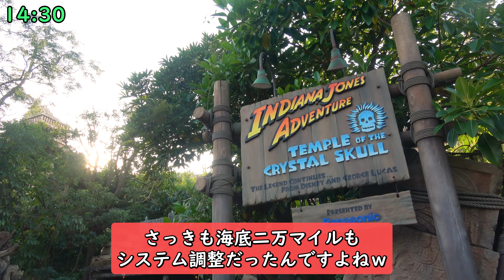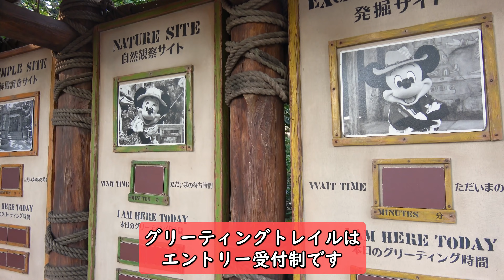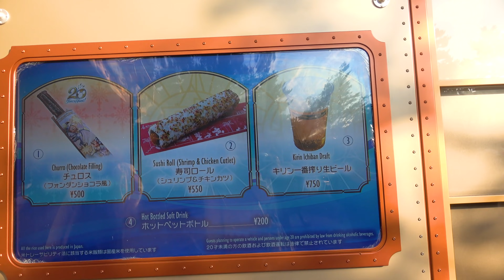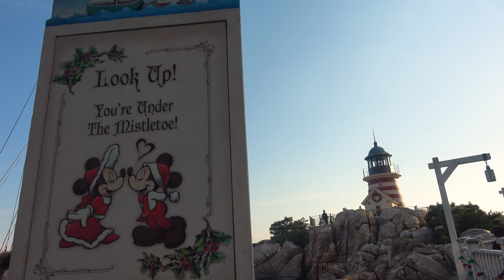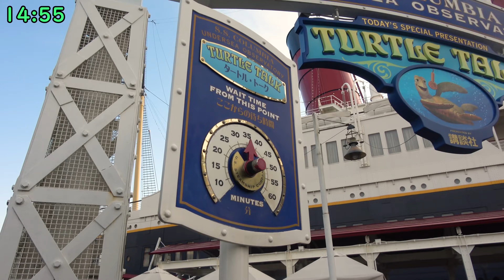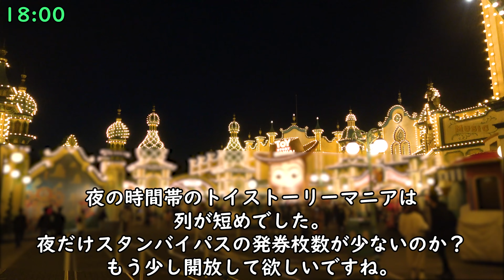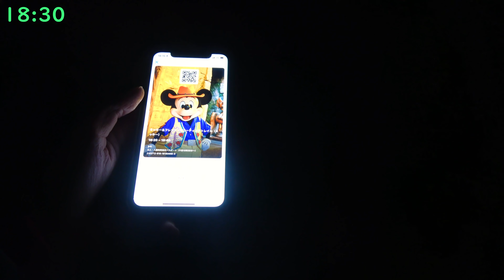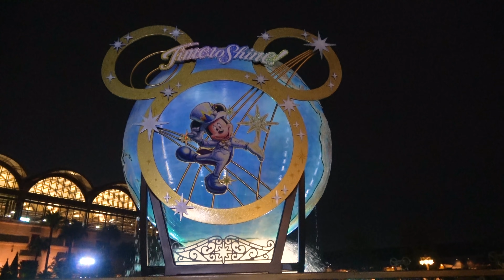【後編】11月中旬の東京ディズニーシーのパークを1周してみた【ディズニークリスマス】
今回出演したYouTuberさん
ーーーーーーーーーーーー
00:00 ロストリバーデルタ
02:49 ポートディスカバリー
04:59 アメリカンウォーターフロント
09:47 新グッズ確認
11:47 ダッフィーの冬グッズ在庫状況確認
12:19 夕方の東京ディズニーシー
13:42 ミニーちゃんに少し早いお祝い！
14:49 夜の東京ディズニーシー
17:25 ミッキーに少し早いお祝い！
19:10 ようやくスタンバイパスでソアリン乗車！
20:20 エンディング

11.21 20時
11.28 20時
12.05 20時
12.12 20時
12.19 20時
12.26 20時
12.31 23時30分 年越し生配信
ーーーーーーーーーーーーーー
①【プレゼントの送り先】
②【けいDさんの隠し部屋】
   BLOG、ラジオ、限定絵文字など
ーーーーーーーーーーーーー